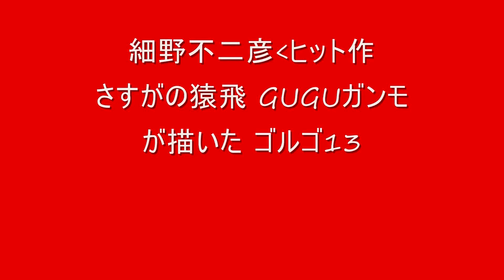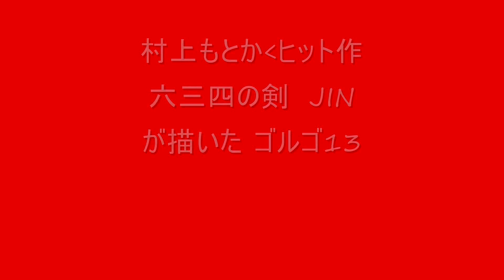いろんな漫画家が書いた ゴルゴ13-2